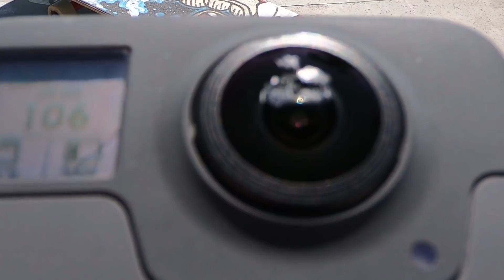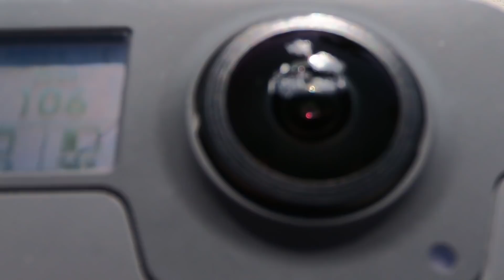HE BROKE MY CAMERA!!!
This is the last video from the snow trip with Braille Skateboarding. On the way home from boarding all weekend Chris McNugget & I stopped by an amazing DIY spot. Before you got there I took Chris for a ride in my car to give him a small taste of boost. Skate edit by PJ Martin! Also please check out Chris' channel

Fan mail send to:
Doug Des Autels